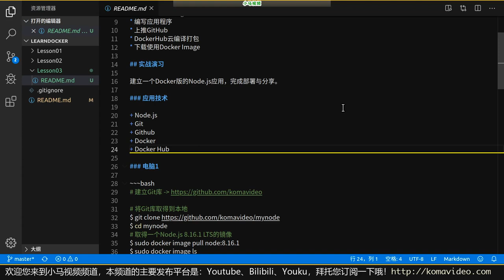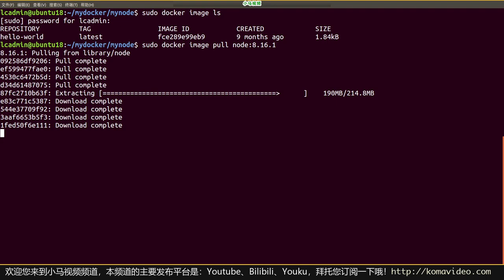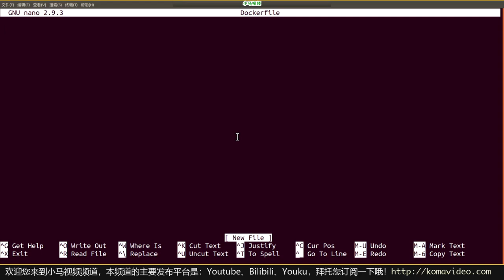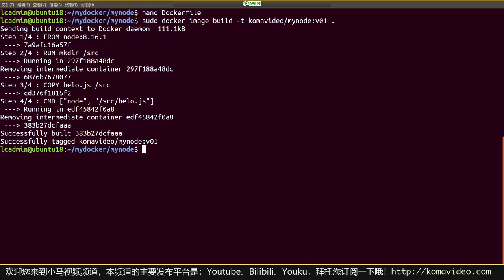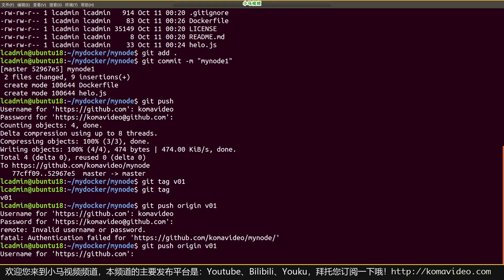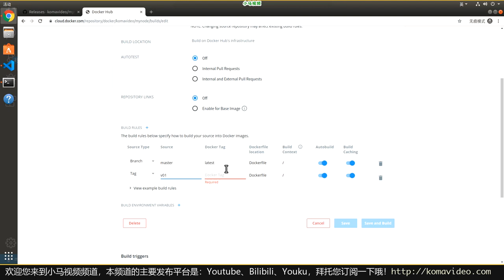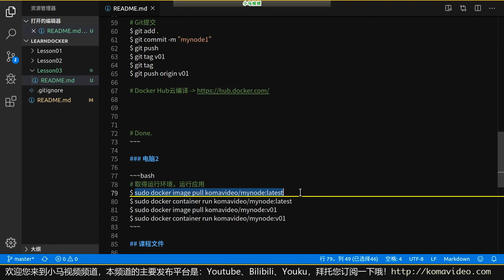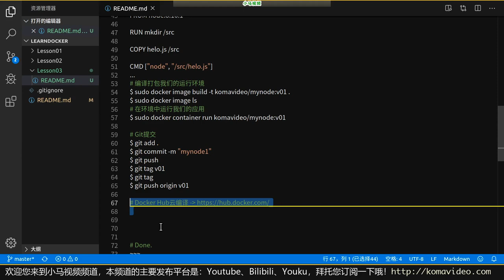【Docker入门教学】别问，问就先干 p.3